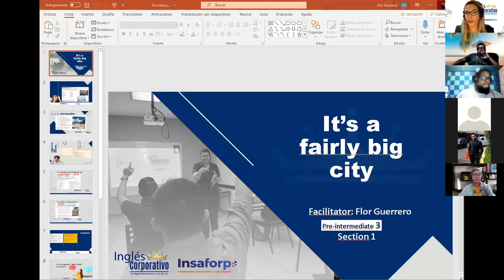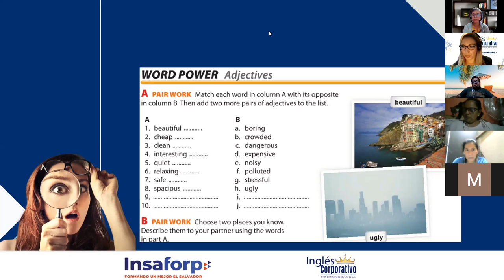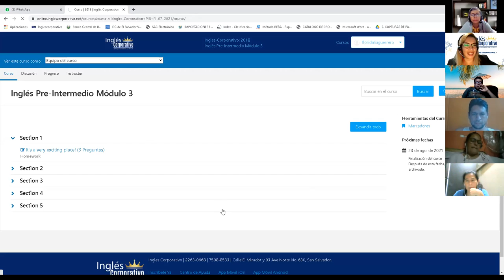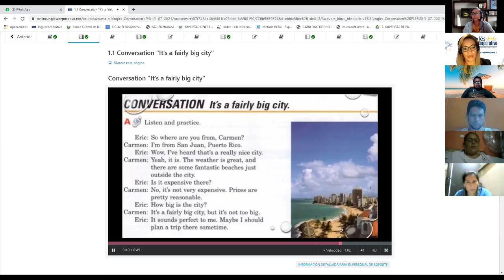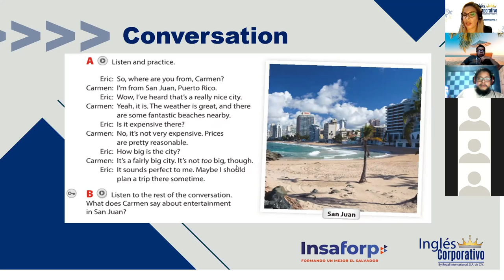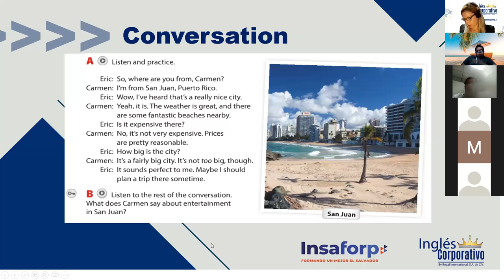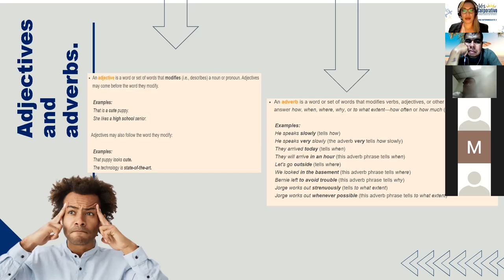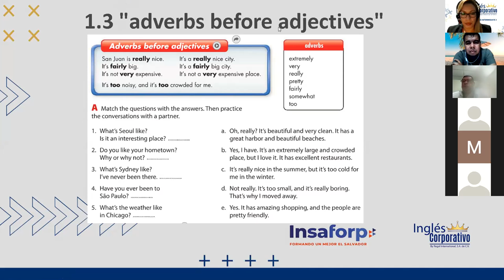Ingles Corporativo- It's a fairly big city - Day 1